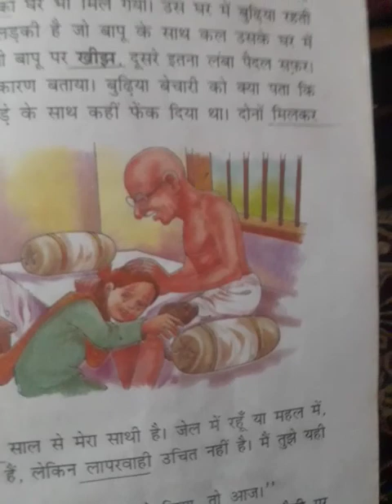Lecture No.-4 (part-2) Class-IV Sub:- Hindi Topic-अनोखा ढंग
By Shrabani Ghosh